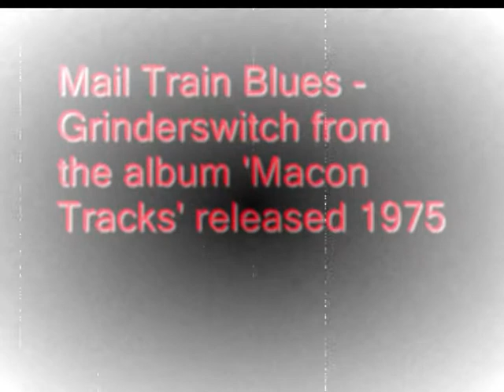Grinderswitch 'Mail Train Blues' 1975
'Mail Train Blues' by Grinderswitch from the 1975 southern rock classic album ''Macon Tracks''